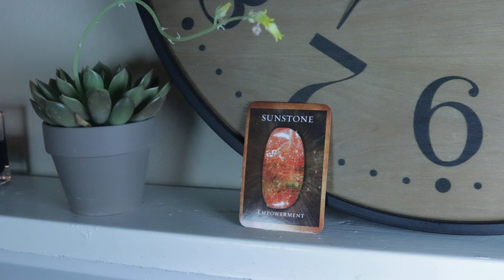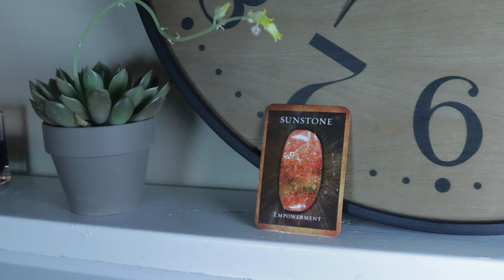Angel Daily Message February 26, 2020